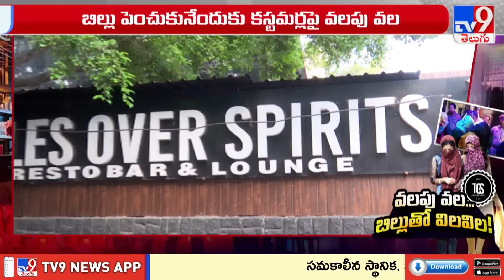బంజారాహిల్స్ టాప్ పబ్ లో బయటపడ్డ నయా దందా | Hyderabad - TV9 Exclusive